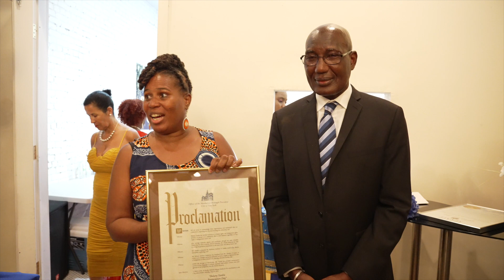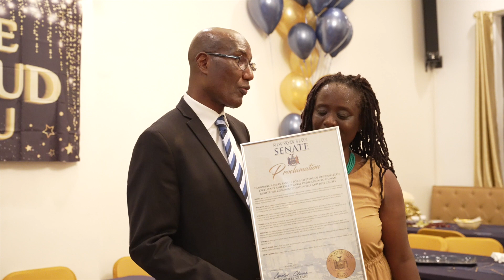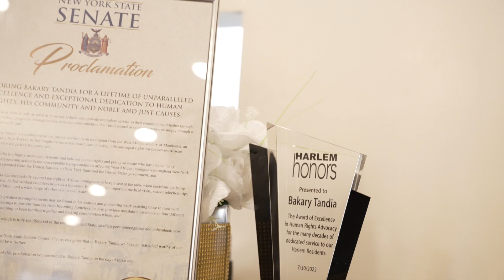HARLEM HONORS BAKARY TANDIA